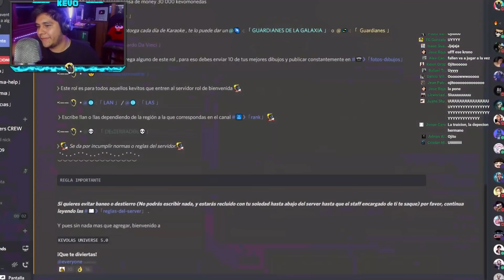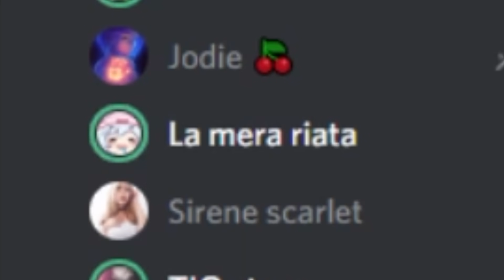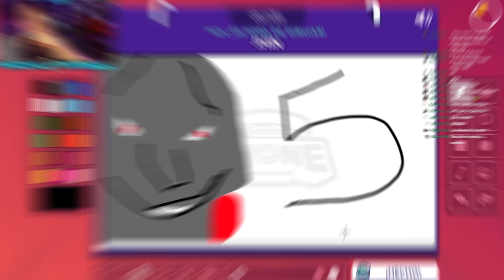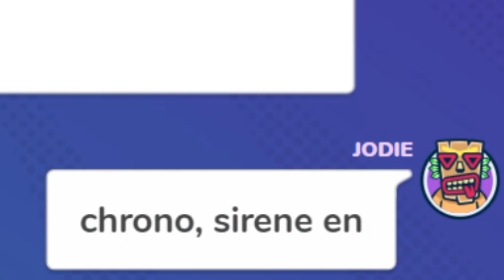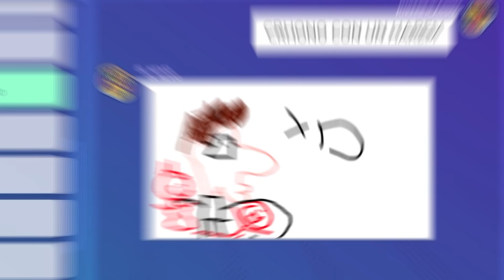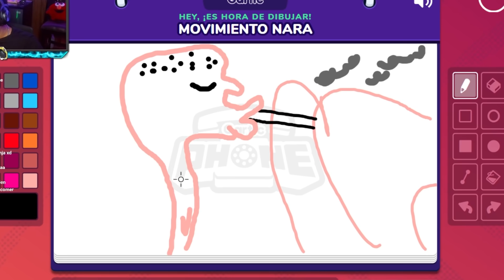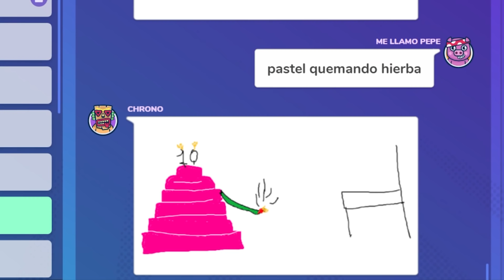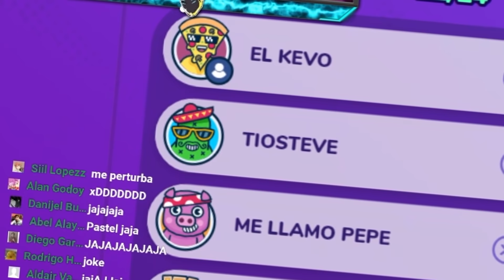NO PUEDO CREER QUE HICIMOS ESTO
Bienvenido a un nuevo video de Gartic Phone !

MIS REDES